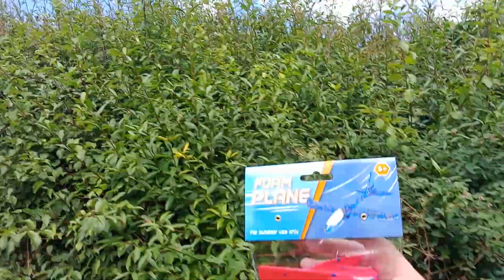I need 1 more people to subscriber